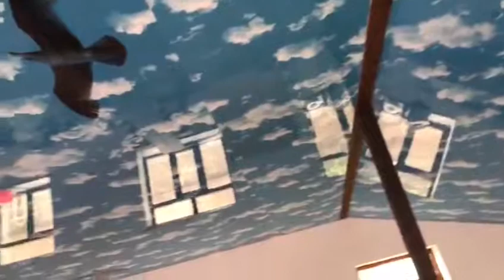Dartma tavan 0552926664